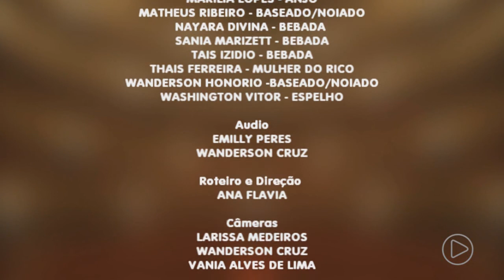O Palhaço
Peça O Palhaço